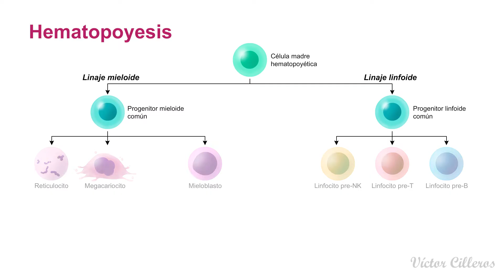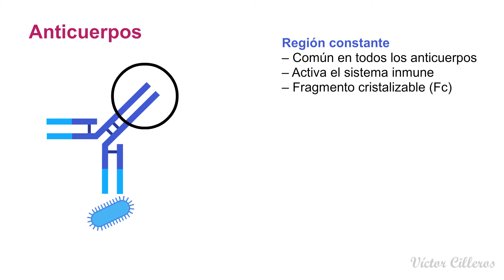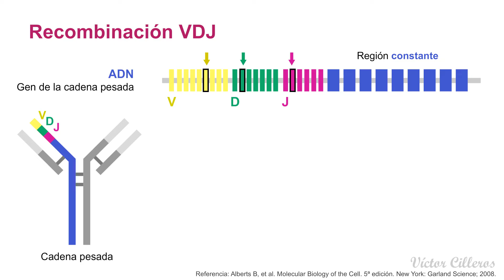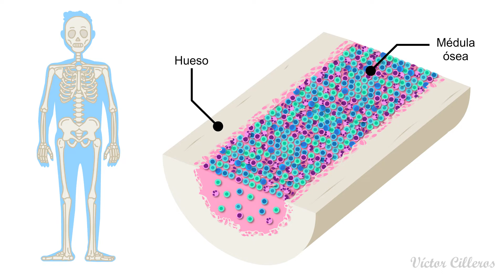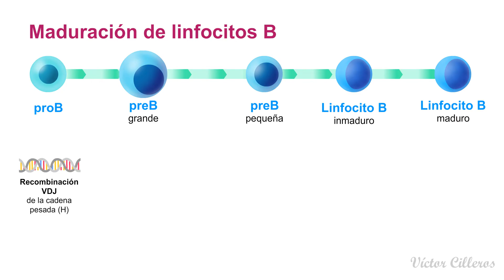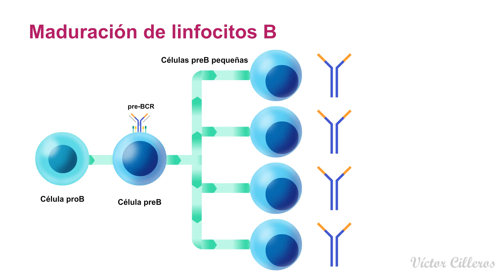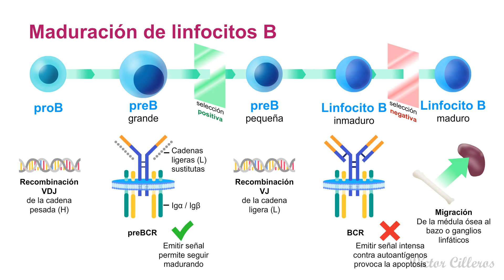Linfocitos B (Introducción, Recombinación VDJ y Maduración)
Un linfocito B es un tipo de leucocito o glóbulo blanco de la sangre. Los glóbulos blancos se clasifican según su desarrollo y función. En particular, los linfocitos B pertenecen al linaje linfoide, junto con los linfocitos T y linfocitos NK, y su función principal es producir anticuerpos.

CONECTA CONMIGO EN REDES:
Aquí tienes avances de vídeos, curiosidades y gifs 100tíficos cuquis:

FUENTES:
- Alberts B, Johnson A, Lewis J, et al. Molecular Biology of the Cell. 5º ed. New York: Garland Science; (2008).
- Abbas, A. K., Lichtman A.H., Shiv, P. (2010). Inmunología Celular y Molecular. 6º ed. Elsevier
- Delves, P. J., Martin, S. J., Burton D. R., and Roitt I. M. (2014). Roitt Inmunología Fundamentos. 12º ed. Médica Panamericana